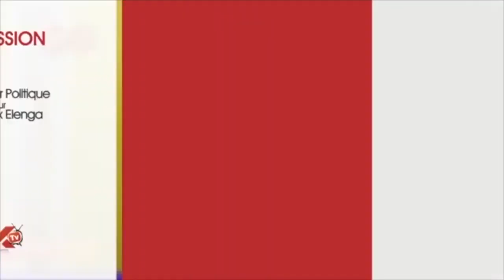EMISSION DECOUVERTE MUSICAL